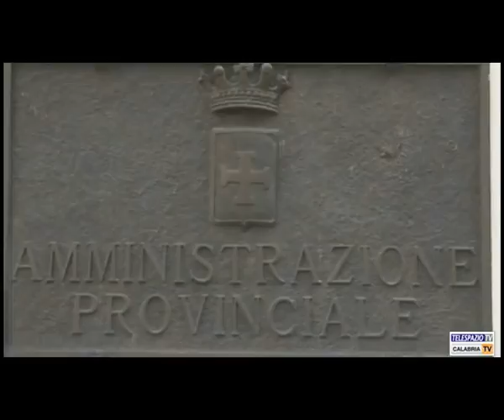Assistenza per gli studenti non udenti Provincia di Cosenza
La Provincia di Cosenza prorogherà di altri due mesi il servizio di assistenza alla comunicazione per gli studenti non udenti, nonostante il finanziamento di questo importante servizio non sia più di competenza dell’ente provinciale. Servizio di Dario Rondinella.